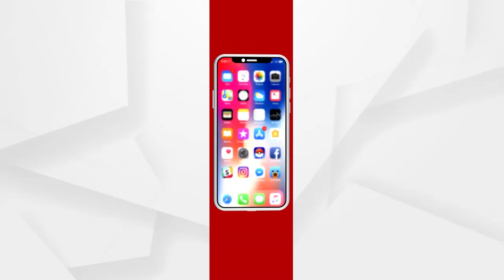ମାହାଙ୍ଗାର ବିଜେପି ନେତାଙ୍କୁ ମର୍ଡ଼ର ଘଟଣାରେ ବିଜେପି ପକ୍ଷରୁ ବିକ୍ଷୋଭ...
ମାହାଙ୍ଗାର ବିଜେପି ନେତାଙ୍କୁ ମର୍ଡ଼ର ଘଟଣାରେ ବିଜେପି ପକ୍ଷରୁ ବିକ୍ଷୋଭ...ଶୁଣନ୍ତୁ ବିଜେପି ନେତା ବାବୁ ସିଂଙ୍କ ପ୍ରତିକ୍ରିୟା
ଅଧିକ ଖବର ପାଇଁ ଡ଼ାଉନଲୋଡ କରନ୍ତୁ “Argus News” ଆପ୍